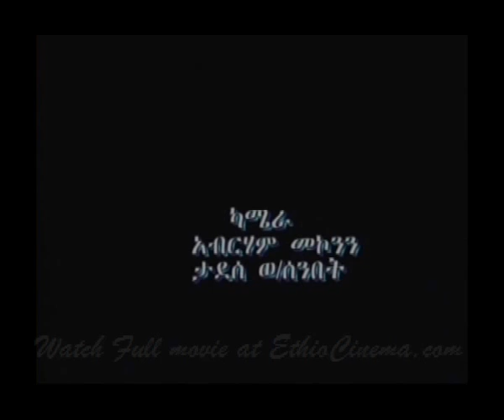Menteko Sample Movie at